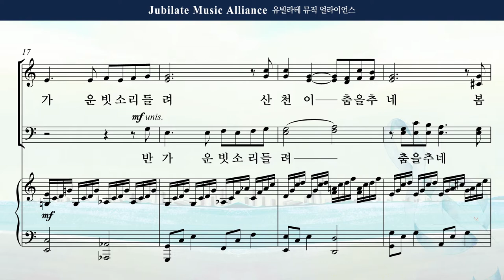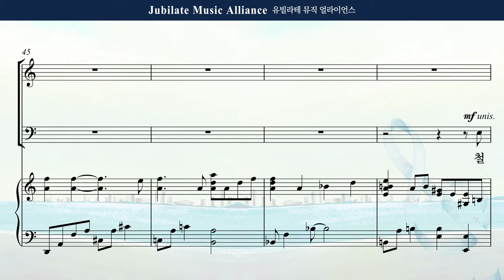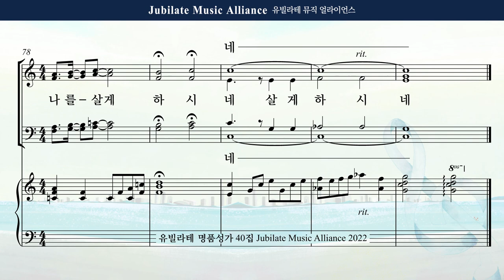[유빌라테 40집] 25. 조성옥 - 빈 들에 마른 풀같이 Soprano